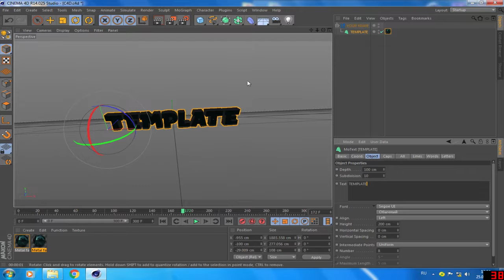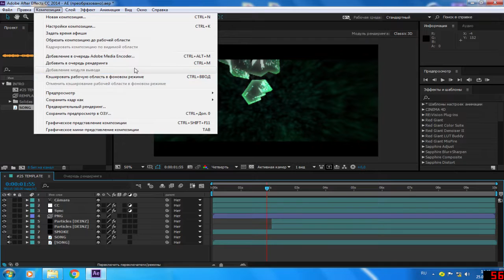Intro Template [C4D, AE] + Tutorial